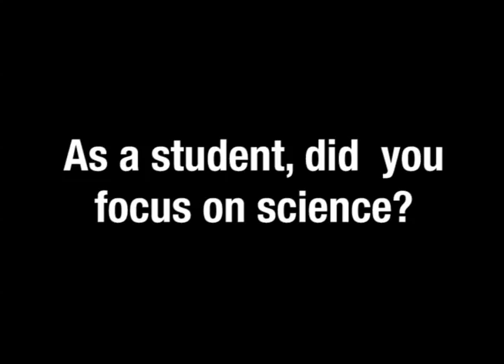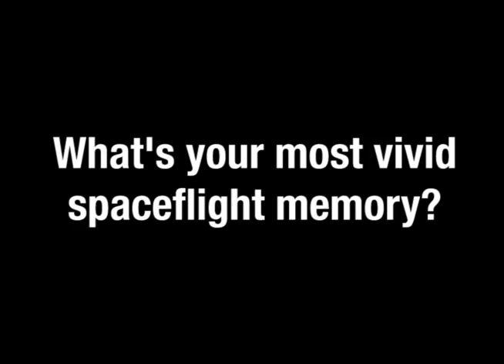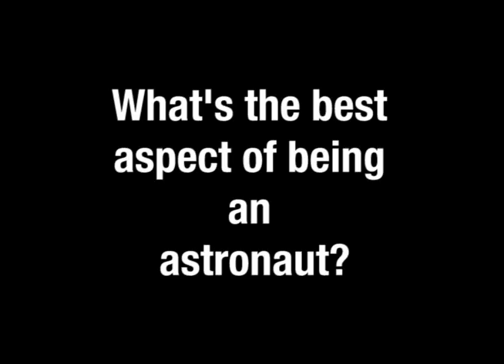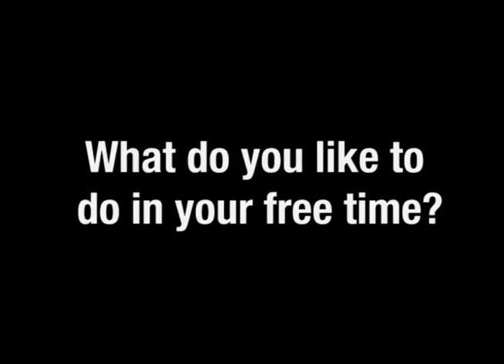NASA Astronaut Joan Higginbotham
Joan Higginbotham talks about how she became a NASA astronaut and her experiences in space in this "In Their Own Words" video.